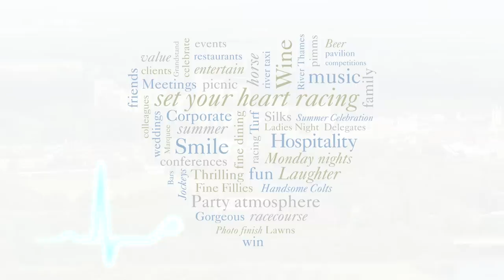Royal Windsor Racecourse - Set Your Heart Racing - Hospitality & Events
Royal Windsor Racecourse in Windsor, Berkshire is the premier Events & Corporate Hospitality venue in the South East of England.